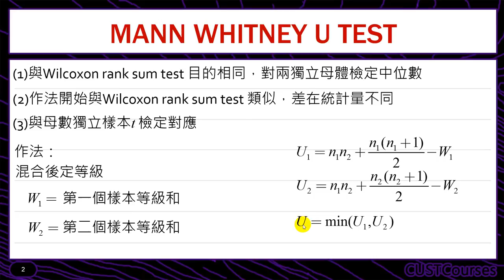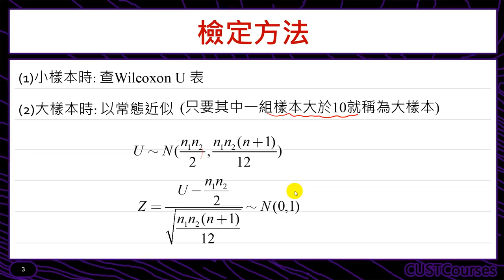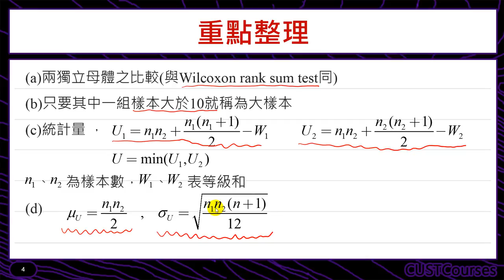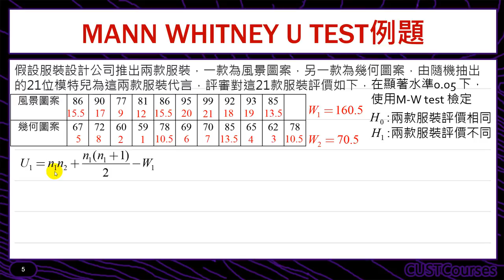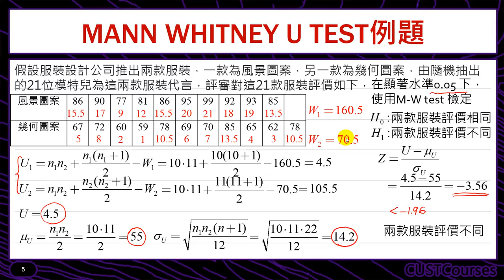Mann Whitney U-兩獨立母體中位數檢定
課程簡介：介紹M-W法-雙母體中位數是否相同之檢定
課程難度：■■■□□
適合對象：修過統計學一的同學
授課教師：李柏堅
製作單位：中華科技大學 遠距教學組
製作人員：林文博